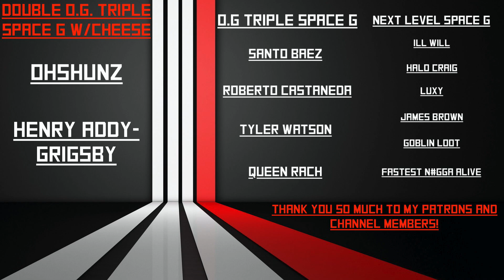Europa.Beyond.Cliff.Landing. Warmind node location Destiny 2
What's up people, here is a quick video on the location of the Europa.beyond.cliff.landing. (Europa Beyond Cliff Landing) Warmind node. Please drop your opinions in the comments below.

I hope this vid helps you out, thanks for visiting. Likes, comments and subs are very much appreciated!